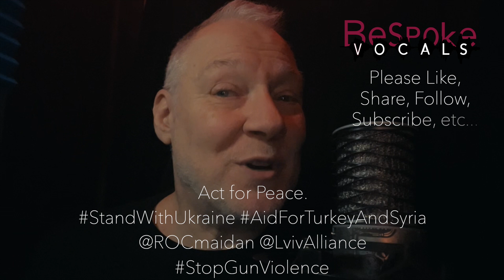February 17 🇺🇸 - “Sonnet” by Billy Collins | read by Kirk Lawrence-Howard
*** For aid to Turkey & Syria, with a 100% from Charity Navigator

*** Eccentric Days of Hope and Sorrow - The Poems of Natalka Bilotserkivets

*** Voices of Freedom: Contemporary Writing From Ukraine

*** “A Life Replaced: Poems with Translations from Anna Akhmatova and Vladimir Gandelsman”

or follow @LvivAlliance on IG